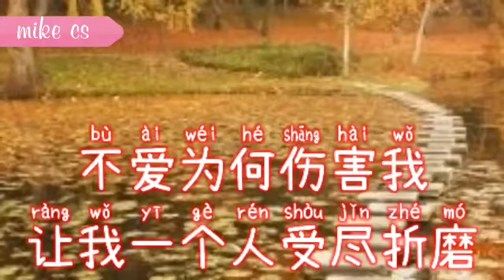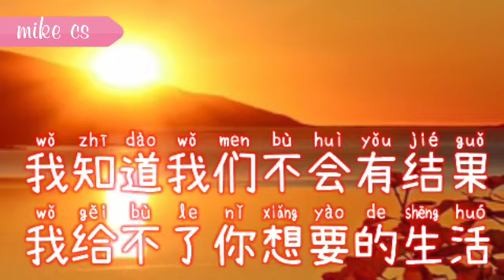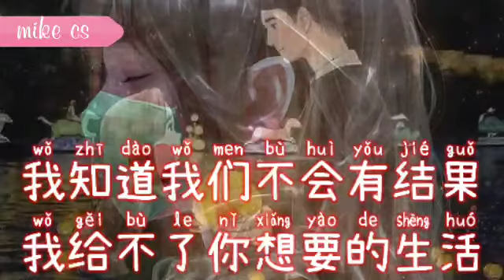不愛為何傷害我(dj版)~bu ai wei he shang hai wo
bù ài wéi hé shāng hài wǒ
chéng nuò shì fǒu huán jì dé
zhēn xīn huàn bù lái xiǎng yào de jié guǒ
wǒ zhī shì yī gè shí jiān de guò kè
xīn yě jiàn jiàn biàn dé lěng mò

ràng wǒ yī gè rén shòu jìn zhē mó
xīn suì gāi xiàng shuí sù shuō
wǒ wéi nǐ tūn xià zhè kē kǔ guǒ

rú guǒ nǐ bù zēng ài wǒ
wéi hé dāng chū què yào zhāo rě wǒ
wéi nǐ fù chū zhè me duō
zuì hòu huán shì xuǎn zé le lí kāi wǒ

bù ài jiù qǐng gào sù wǒ
nǐ bù yòng jiǎ zhuāng nán guò
wǒ zhī dào wǒ mén bù huì yǒu jié guǒ
wǒ gěi bù liǎo nǐ xiǎng yào de shēng huó
zhè quán bù dū shì wǒ de cuò

zuì hòu hai shì xuǎn zé le lí kāi wǒ